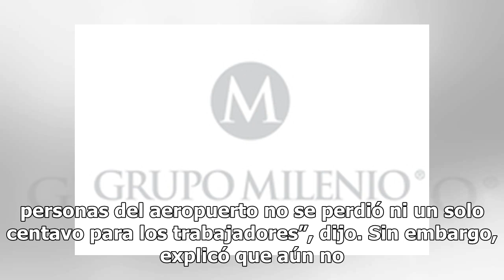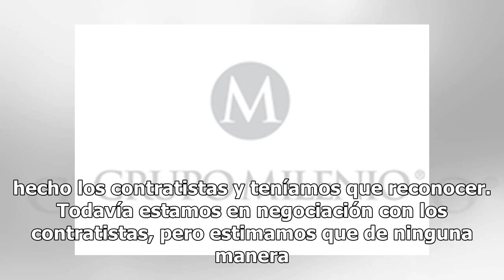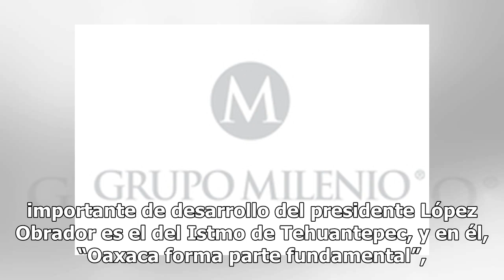No se perdió ni un solo centavo de Afores por NAIM: Jiménez Espriú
Al exponer en la Cámara de Diputados programas de desarrollo a presidentes municipales de Oaxaca, Javier Jiménez Espriú, titular de la Secretaría de Comunicaciones y Transportes (SCT) aseguró a la prensa que no se perdió ni un solo centavo de las AFORES de los trabajadores por concepto de los présta...